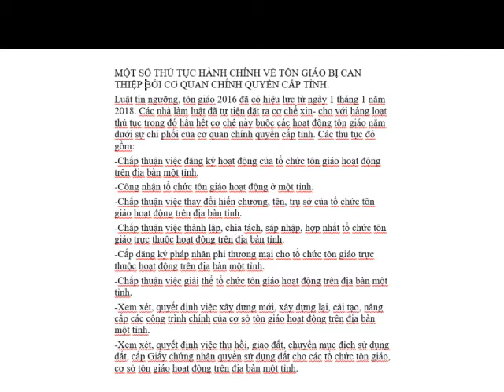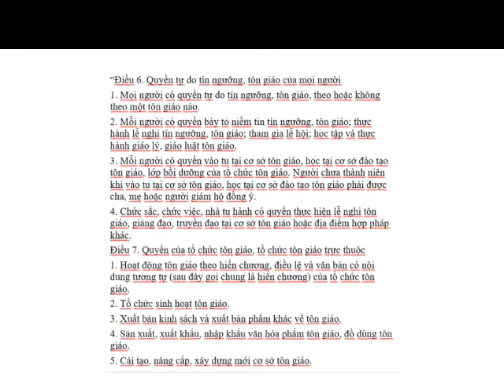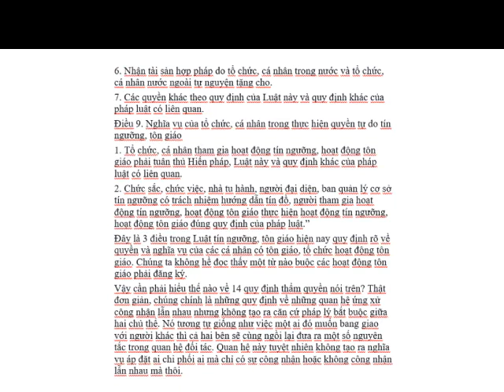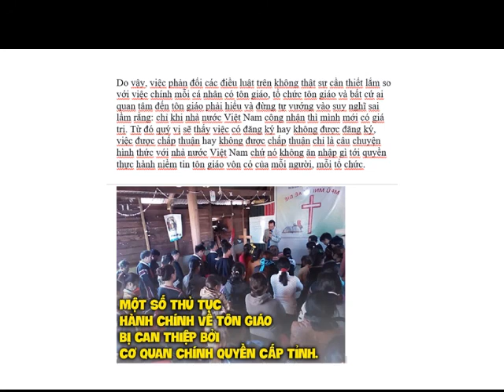LUAT TON GIAO NAM 2016, CO HIEU LUC VAO NAM 2018.